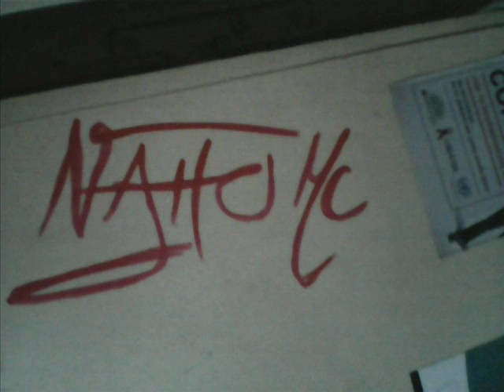A muchos critican- Nahu Mc (Rap Uruguayo)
Emmm es lo ultimo que escribi espero les guste no quedo muy buena pero taa que le vamos a hacer espero les guste abrazos y arriba el HH saludos!! se aceptan criticas!!